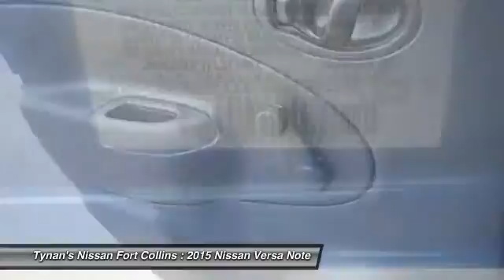2015 Nissan Versa Note Fort Collins CO 251095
All Prices include Tynan's Discount and/or All Applicable Rebates